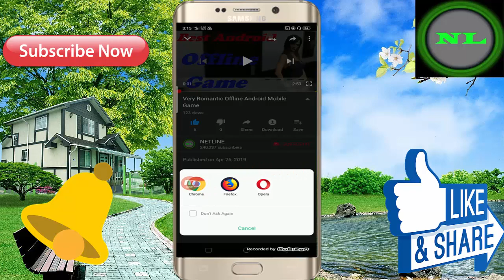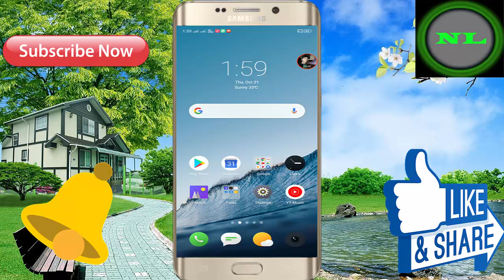एकबार देखिये इस वीडियो को ! Best 3D Offline Android Mobile Game // Game Size 83 MB